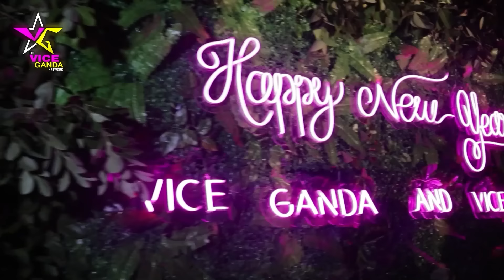Welcoming 2022 in Amanpulo | VICE GANDA